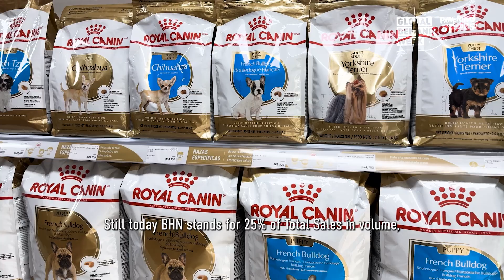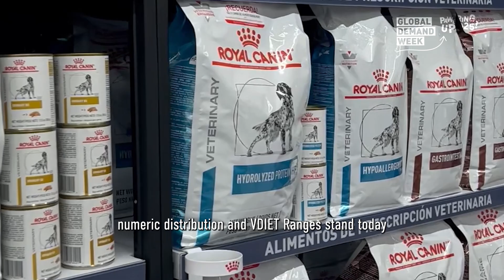Global Pillar Week 2024: RC Colombia Reputational turnaround